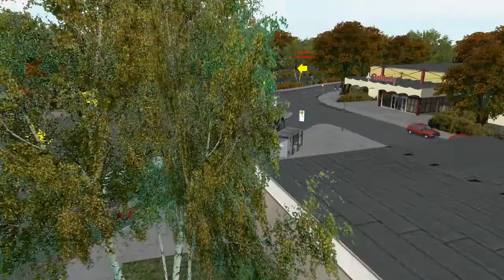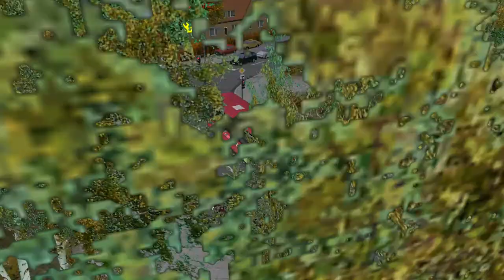Let's Play OMSI #02 [Deutsch][HD] - Wankendorf V2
Ein kommentiertes Let's Play über OMSI den Omnibussimulator.

Heute versuch ich's mal mit der neuen Map "Wankendorf V2". Gefahren wird auf der Linie 1 von Tengede Groden (oder so :D) zum Stadtkrankenhaus mit dem Mercedes-Benz O405 N1 aus dem Hamburg Addon.

Wie findet ihr mein  Let's Play?  Bitte sagt es mir mit einem Kommentar ;)